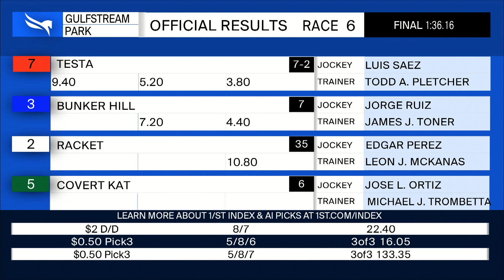Gulfstream Park February 10, 2023 Race 6